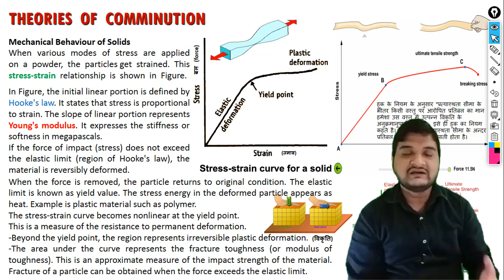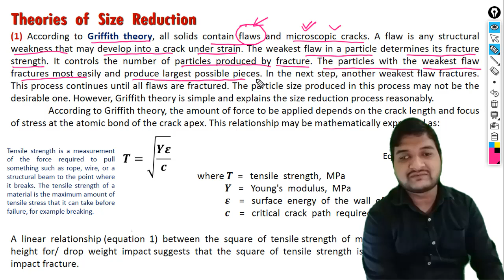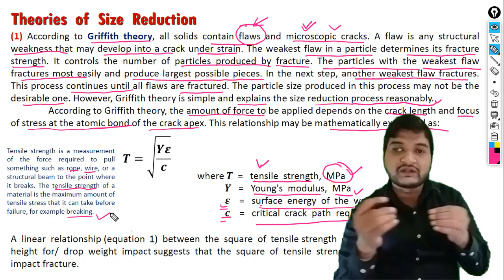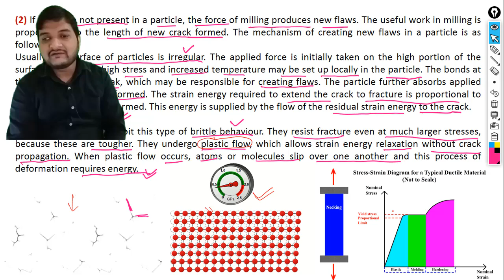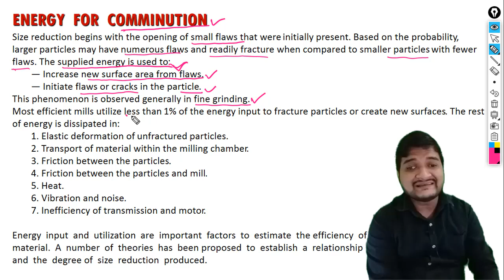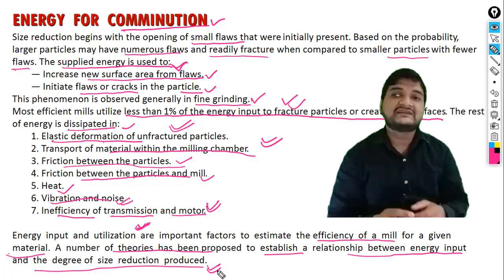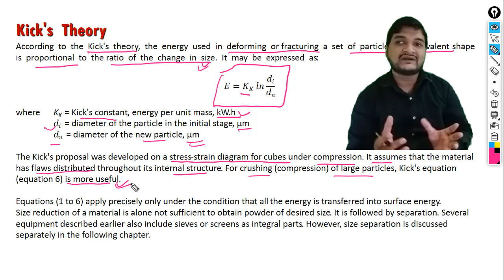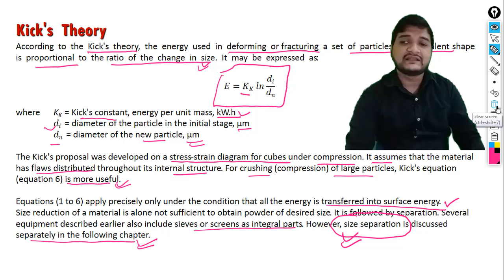Size Reduction Theories (PART 2) | B. Pharm Pharmaceutical Engineering - Pravin Sir